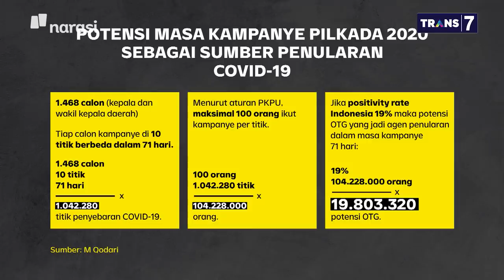Gerabak-Gerubuk Urus Pagebluk: Pilkada Tetap Digelar, Manfaat atau Mudarat? (Part 4) | Mata Najwa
Pilkada diputuskan tetap digelar 9 Desember 2020 mendatang. Ditanya soal banyak manfaat atau mudaratnya, Jusuf Kalla berkata, “Tidak bisa dibandingkan. Semua ada manfaatnya ada mudaratnya.”

Bagi Jusuf Kalla, kesehatan sangat penting. Dia mengisahkan, "Setiap orang kalau ketemu, kan, ditanya 'sehat sehat?', tidak bagaimana 'demokrasi demokrasi?'."

Banyak yang meminta pilkada ditunda, Komisioner KPU Ilham Saputra mengatakan usaha yang telah dilakukan untuk menyiapkan Pilkada pada Desember nanti sudah sangat besar. "Banyak tahapan yang harus diulang," kata Ilham, bila Pilkada ditunda lagi.

(Narasi)

Tonton juga Mata Najwa eps. [Gerabak-Gerubuk Urus Pagebluk] dan episode lainnya di atau klik link di bawah.